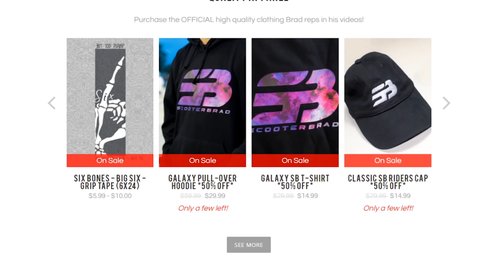Envy AOSv5 Deck is FINALLY HERE SCOOTREVIEW Ryan Williams, New Hollow Cores..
AOSv5 Decks are FINALLY HERE SCOOTREVIEW Ryan Williams, New Hollow Cores.. All this and more action sports news, right here on Scoot Review.

SEND FAN MAIL TO:

103 Riccarton Road
Christchurch 8041
New Zealand